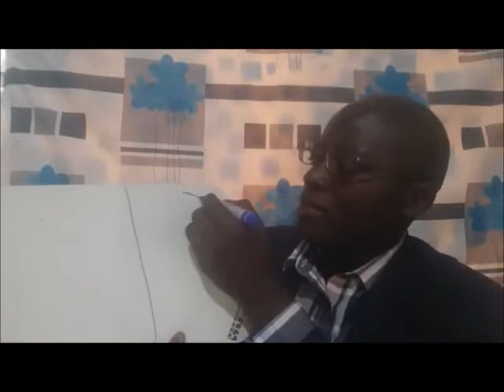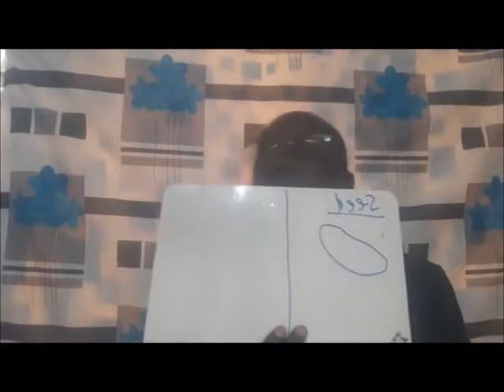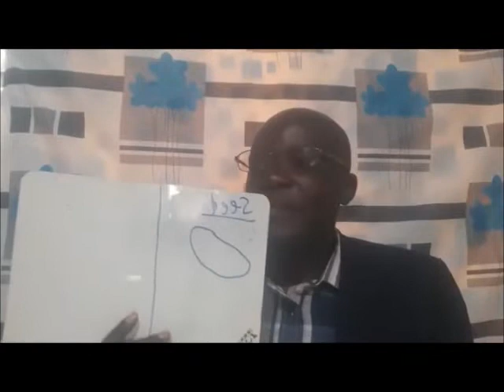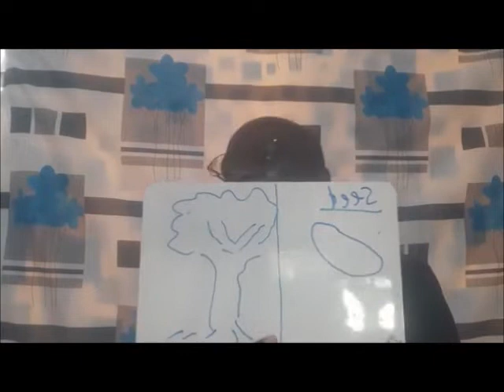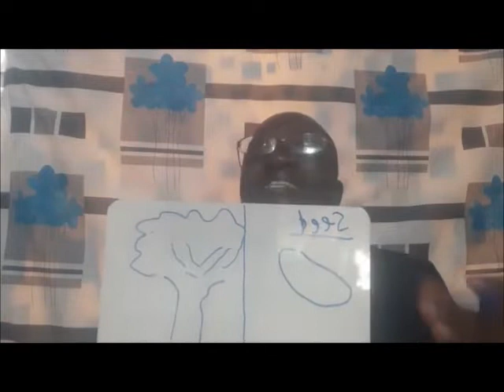The Way of Truth